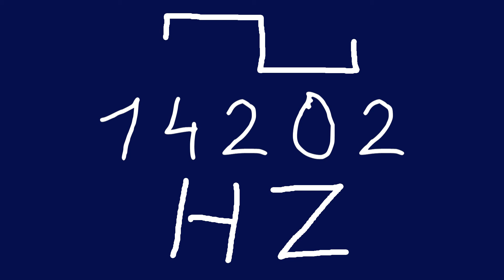14202 hz square